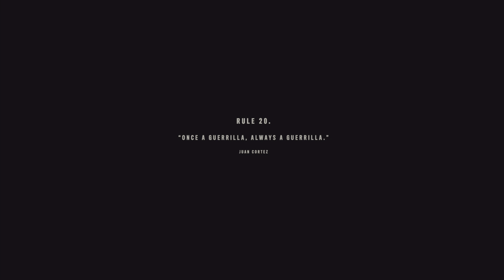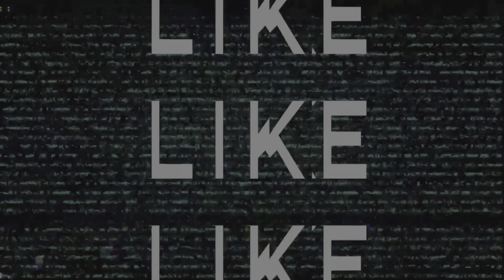Far Cry 6 | Playthrough Part 5 | Guerilla Difficulty | PS5 | 4K HDR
Welcome to Yala, a tropical paradise where time seems to stand still. Yarra's dictator, Anton Castillo, is determined to restore his homeland to its former glory by any means necessary, and his son Diego follows in his bloody footsteps. Their oppressive rule sparked a revolution.